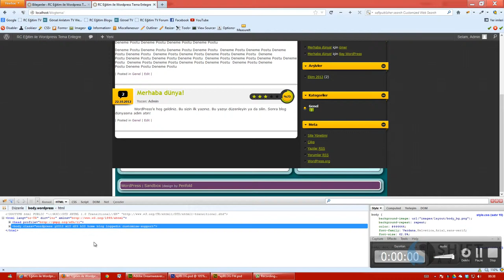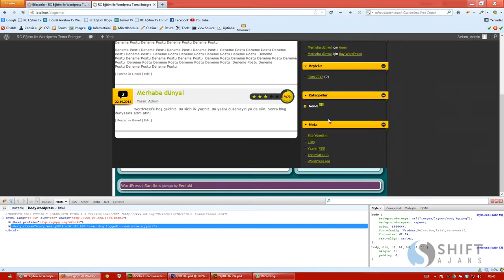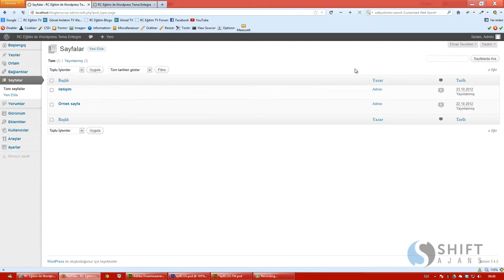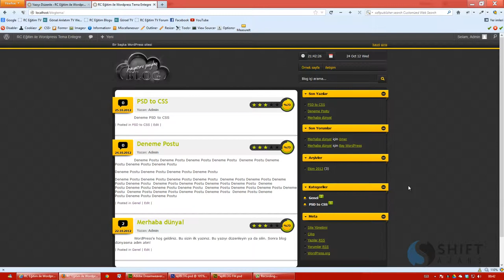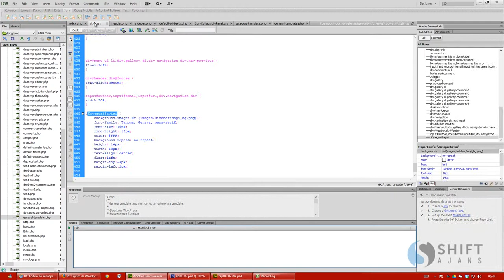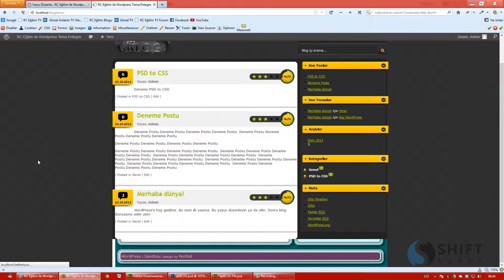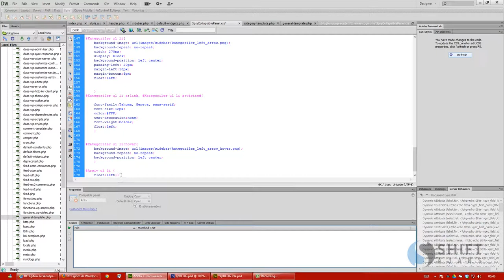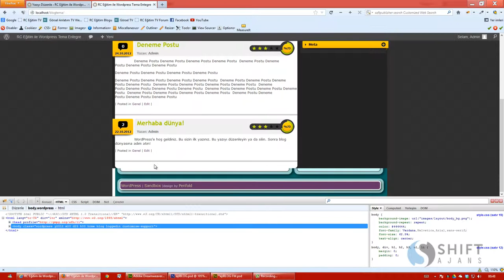33 Sidebar divinin sonlandırılması